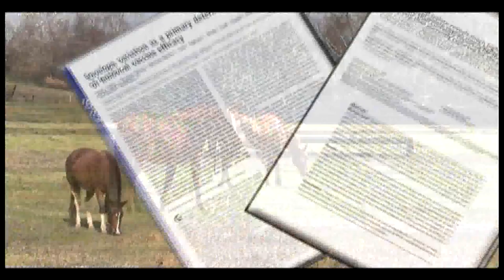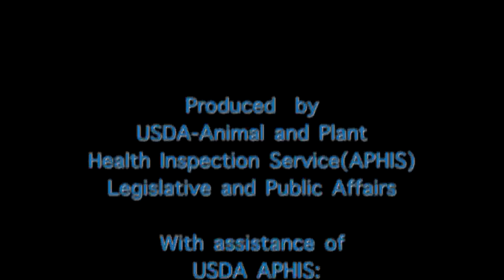VITAL VETS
APHIS wants to highlight the variety of work our veterinarians do.  In this video, you will hear from just a few of the dedicated professionals who help protect American agriculture and animal welfare every day